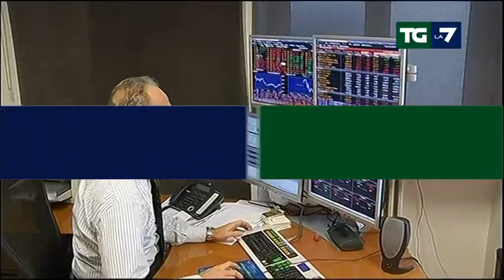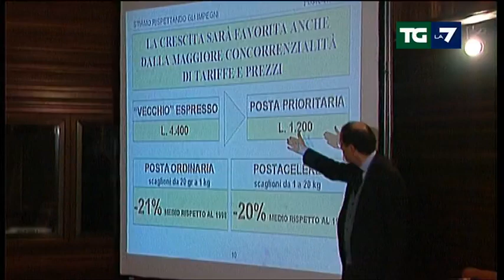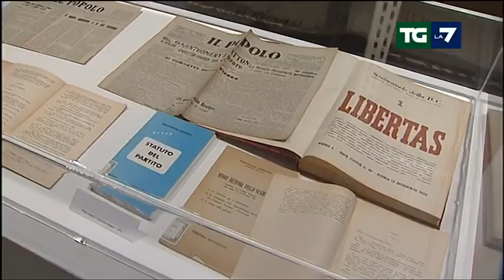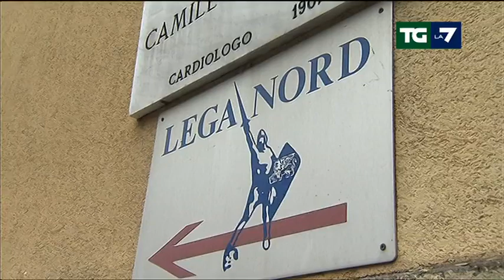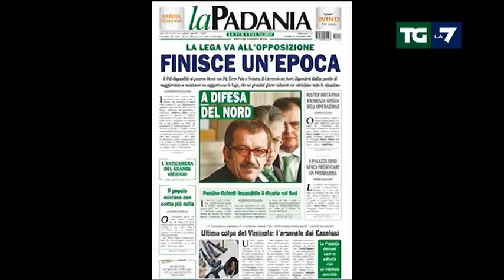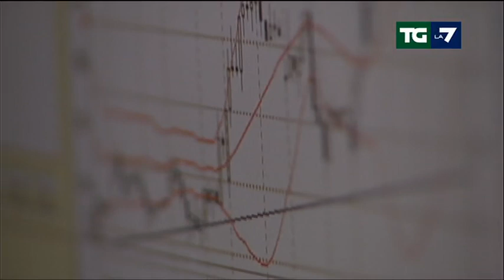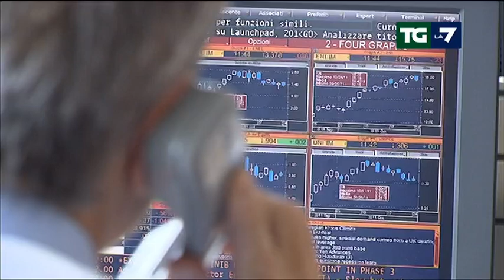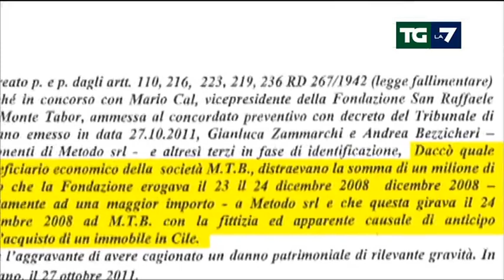Tg La7 - Edizione delle ore 20.00 del 16/11/2011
UN PREFETTO AGLI INTERNI, UN'AMMIRAGLIO ALLA DIFESA, UN AMBASCIATORE AGLI ESTERI. E TANTI ECONOMISTI. DAVVERO TECNICO IL GOVERNO MONTI;
NAPOLITANO, MISSIONE COMPIUTA: "E' STATA DIFFICILE MA CON MONTI TROVATE LE SOLUZIONI PIU' IDONEE";
E' CORRADO PASSERA IL SUPERMINISTRO DI MONTI: IL BANCHIERE CHE LASCIA INTESA S.PAOLO TROVA LO SVILUPPO ECONOMICO E LE INFRASTRUTTURE;
BERLUSCONI, PASSAGGIO DELLE CONSEGNE CON FAIR PLAY; IL SUCCESSORE LO RINGRAZIA IN PUBBLICO, MENTRE NAPOLITANO ELOGIA LETTA;
LO SPREAD INVECE NON FESTEGGIA E RESTA ALTO, A 519. MILANO CHIUDE A +0,79 PIU' CHE I NOMI I MERCATI ASPETTANO IL PROGRAMMA;
BUFERA SUL SAN RAFFAELE. UN ARRESTO E PERQUISIZIONI. INDAGATO DON VERZE'. L'IPOTESI E' LA CREAZIONE DI FONDI NERI.